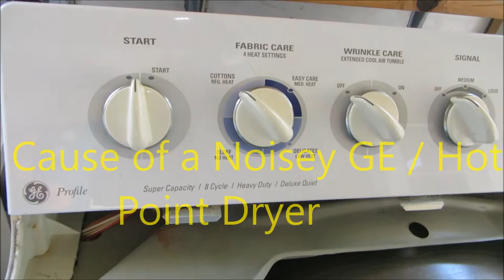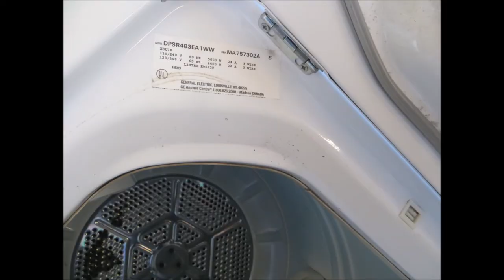GE Hotpoint Service 707 443 8347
Got noise? Front skid / glide / barings panel goes out first! Phone advice $25  z_fixitman @ yahoo.